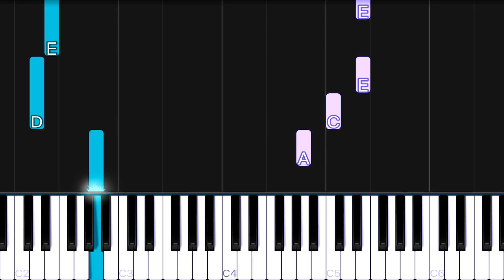HWASA - Maria | EASY Piano Tutorial